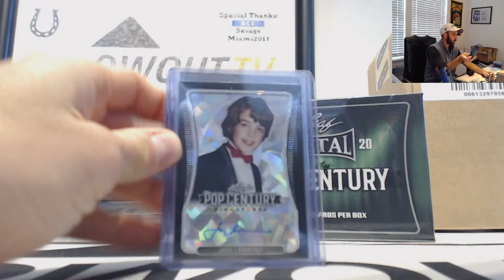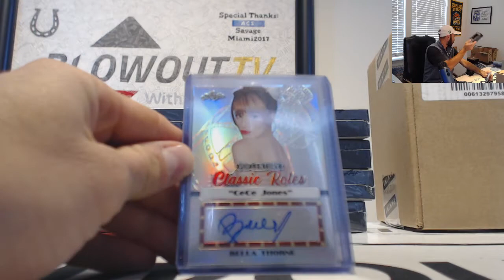John's 2020 Leaf Metal Pop Century Break Part 3 November 10th